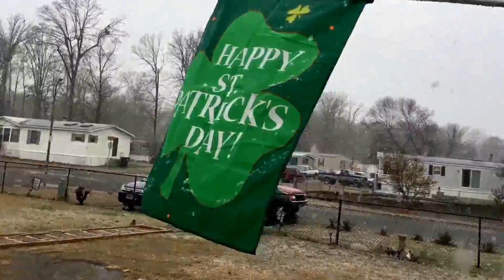It's snowing on st Patrick's day!